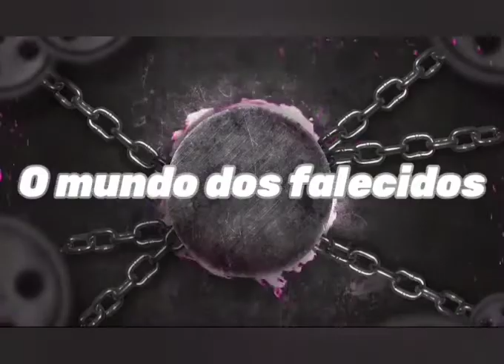A história de Rubens caribé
A história do ator Rubens caribé que morreu de parada cardíaca